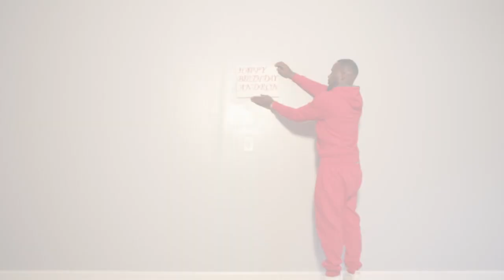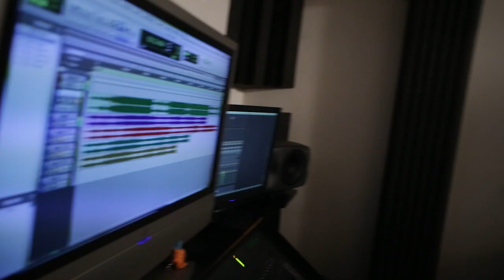Dj Killa | Upper | Official Music Video